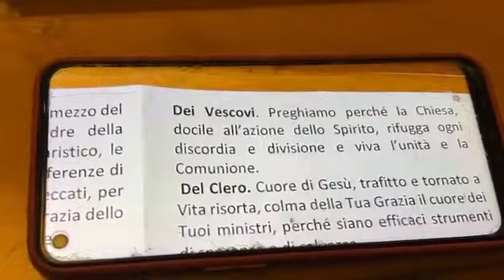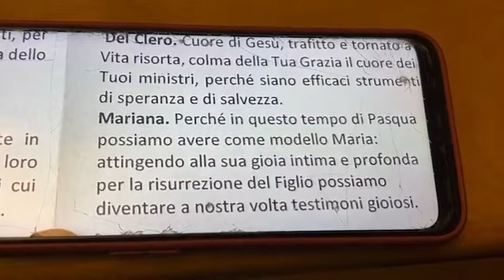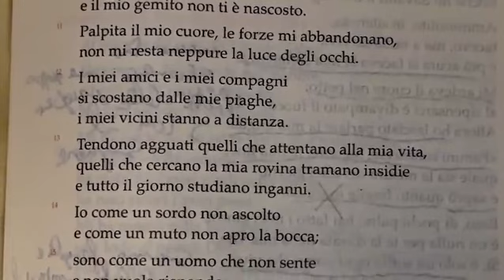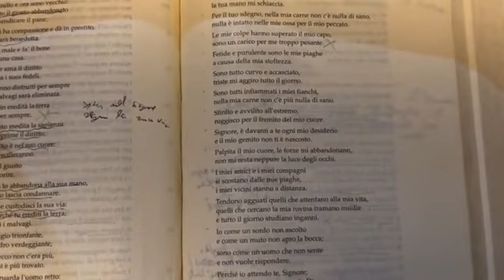Lectio Divina 12/04/2024